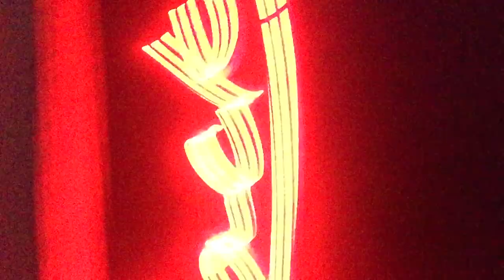BRILIANTIN selfie video LIVE PIANO BAR JACKIE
Харесайте, коментирайте, споделете! И ни посетете! :-)
Варна, бул. "Ген. Колев" 54; GSM: 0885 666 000